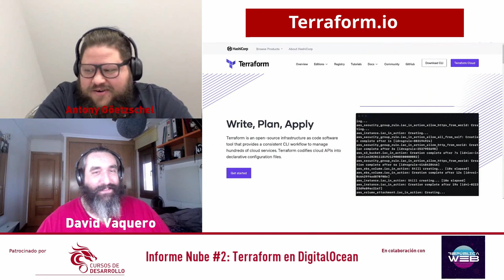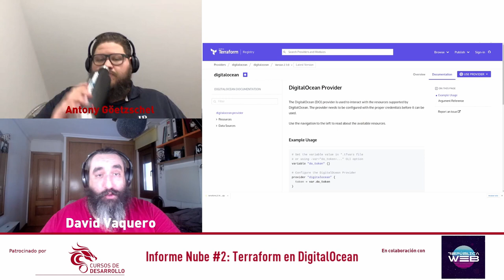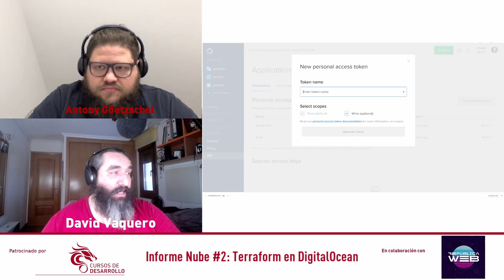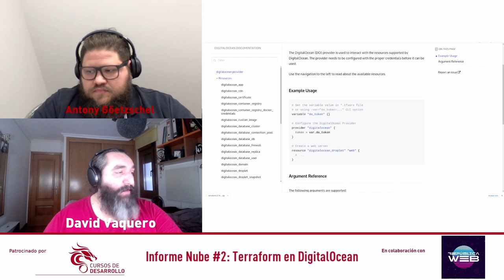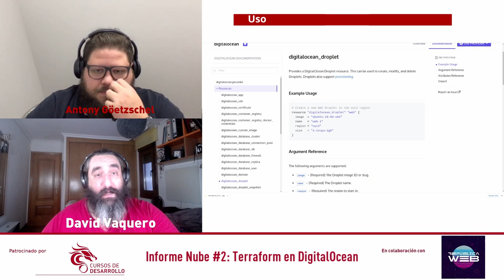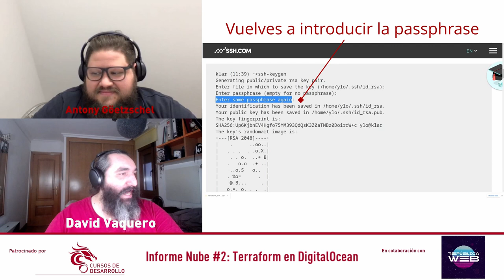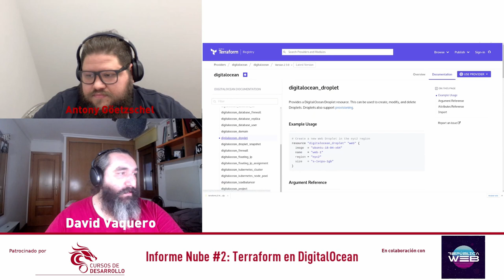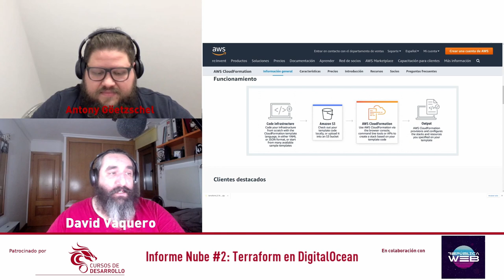Introducción a Terraform con Digital Ocean (Teoría)- Informe Nube #2 República Web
En esta ocasión haremos una introducción a Terraform sobre Digital Ocean, donde explicamos cómo empezar a usar terraform y los pasos del flujo de trabajo.